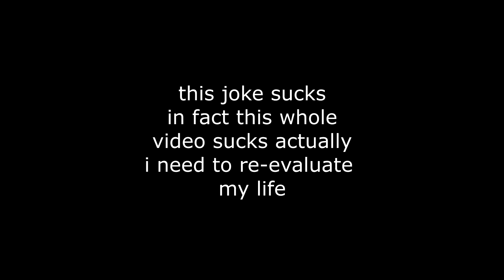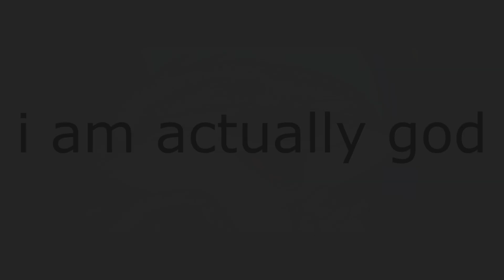replaced by sheen, only two lows